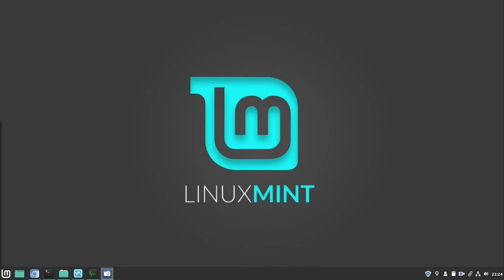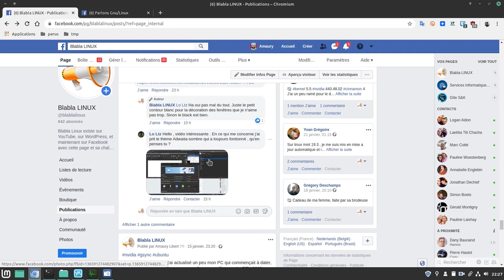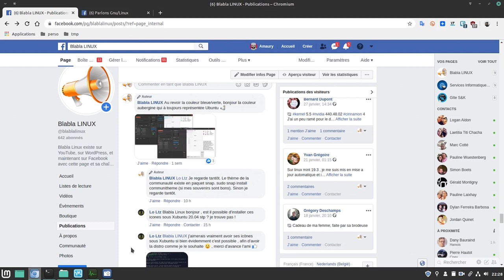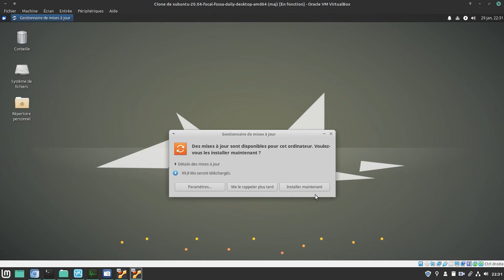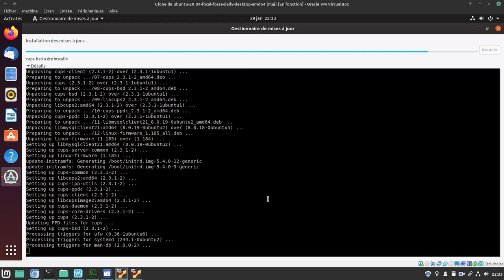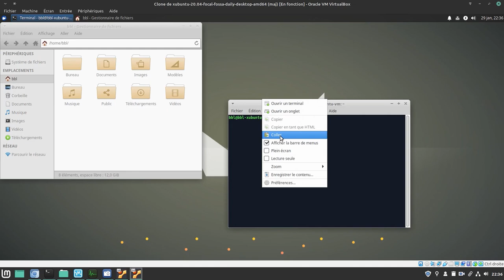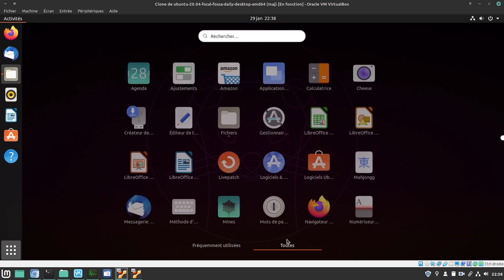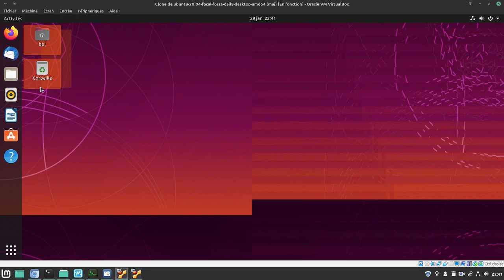Ubuntu 20.04 | Nouveaux icônes pour le thème Yaru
Merci, et à bientôt ailleurs 🤙